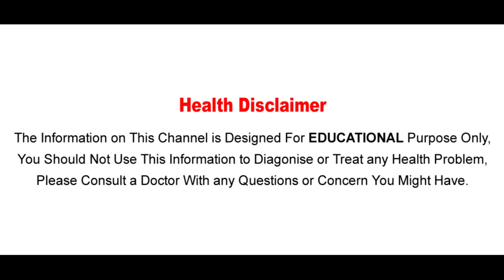ఆలుగడ్డ‌ల‌ను తింటే లావవుతారా..?ఇంకా మన శరీరానికి ఏమవుతుందో తెలుసా!! | Aarogya Sutra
Watch ఆలుగడ్డ‌ల‌ను తింటే లావవుతారా..?ఇంకా మన శరీరానికి ఏమవుతుందో తెలుసా!! | Aarogya Sutra